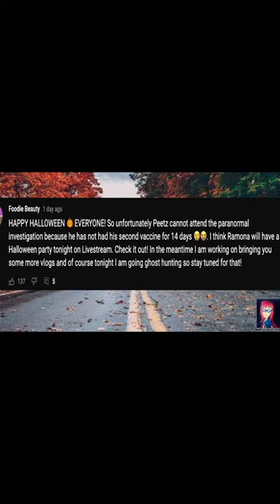Foodie Beauty, Proof Petez Was Never Invited!! Poor, Poor Petez#short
She knew in the deleted live stream, he would not be going and it had nothing to do with the covid vax, that may have just been a happy coincidence, if true at all. Poor P.